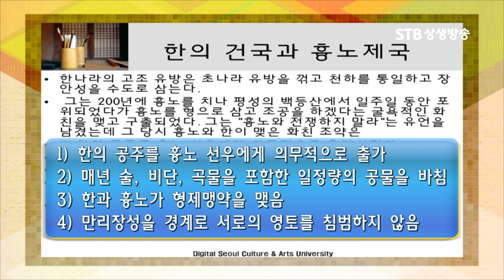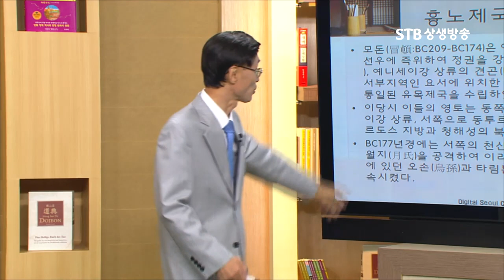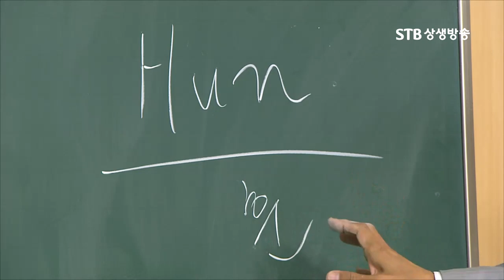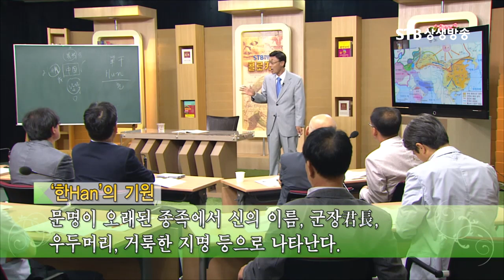흉노가 훈이다, 한무제를 밀어낸 최초의 유목제국, 훈족은 한족이다ㅣ오순제박사ㅣSTB상생방송 역사